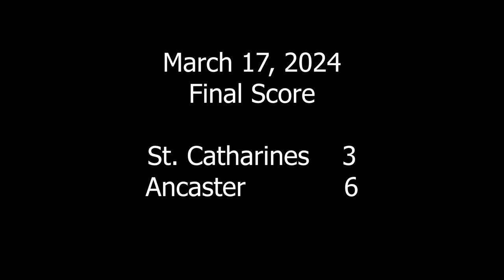St Catharines Blue vs Ancaster Red Devils- March 17, 2024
Great game, girls stayed alive in the playoff hunt. Awesome effort all around, needed this one from the entire team!!!

St. Catharines  3
Ancaster           6
Goals: Lootsma, Little (3), Penner (2)